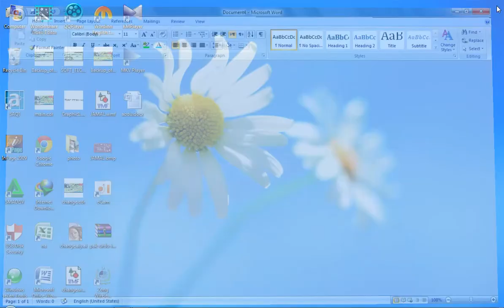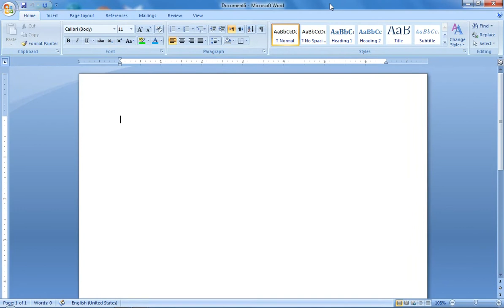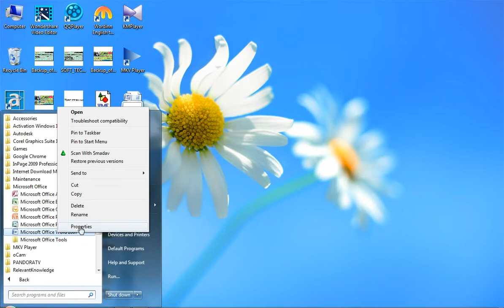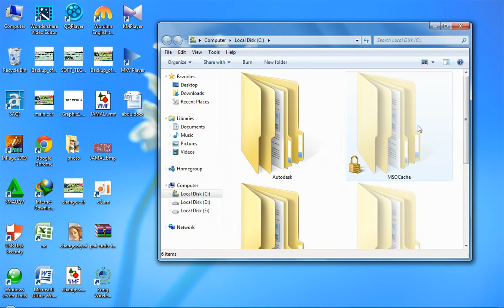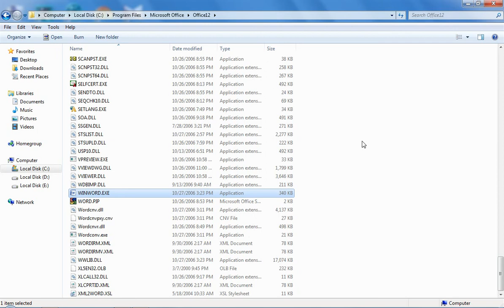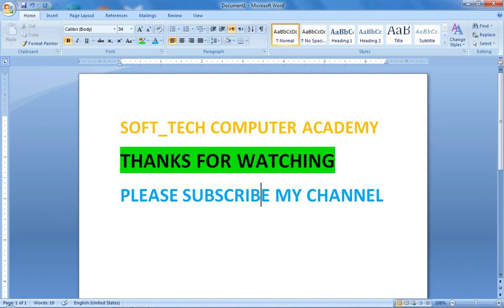How to start ms word program step by method